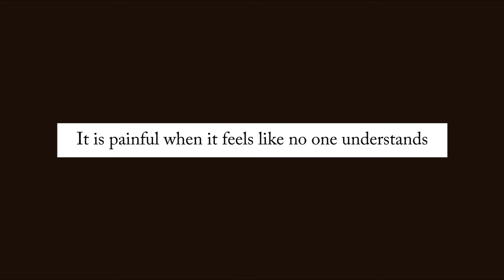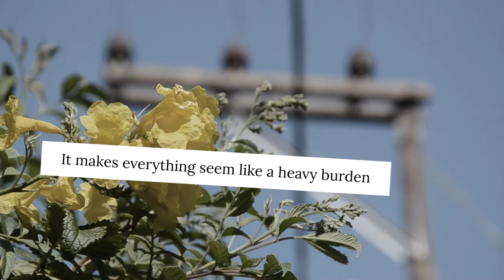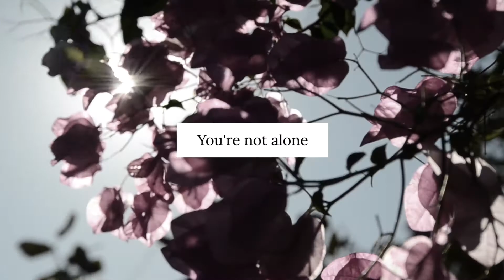What depression is like | Travel on the Brain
It's time we talked about depression more. So I have to as well. Here's a video on it. I'd love to hear your thoughts.

//THE BOOK//

//FOLLOW ALONG//

//EQUIPMENT//

(the following are affiliate links that you can buy any article from, which comes at no extra cost but gives me a little commission that allows me to make more videos):